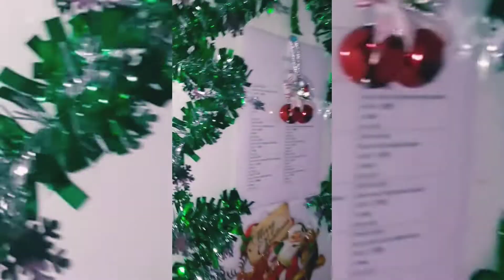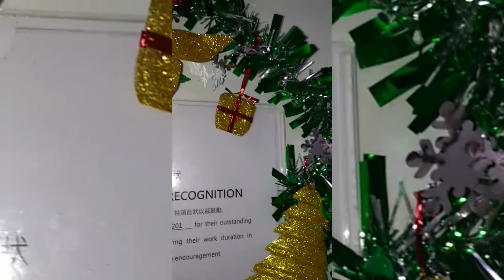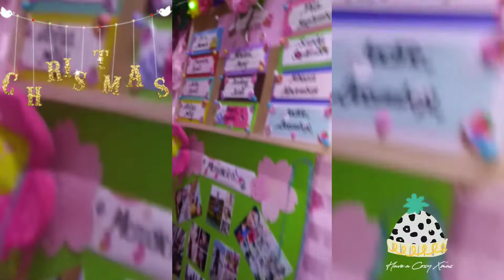2019 Christmas Contest Room Decoration, by Golden Brother's Dormitory.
In this video papasilip po namin ang room namin
At yung  mga pinto ng ibang room, sa labas lang naman po wala sanang magalit ang gaganda na kase...😁😍😊

Dito nalang po kami sasali hahaha. 😂😁😁
Na disqualified po kase yung entry namin sa Lantern Contest, hehe 😅😅😂...✨✨✨✨✨✨✨✨

Once upon a time in Chemao Susa, Taiwan...

In collaboration of my ROOMMATES...😍😍😉😉 Sana magustuhan ninyo po...😁😁
And the other rooms SARRY na nag papicture ako sa mga pinto ninyo hehehe.
Merry Christmas. 💕🎄